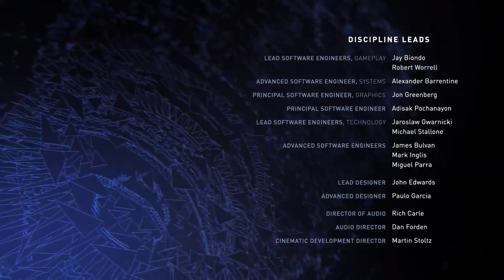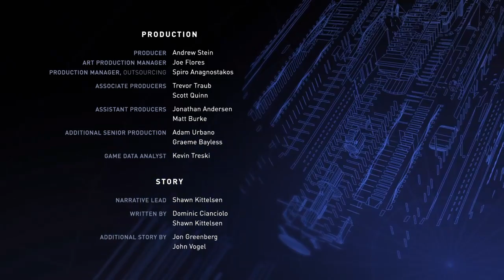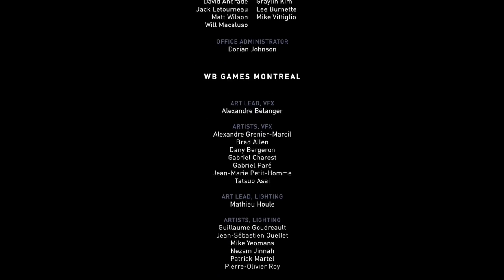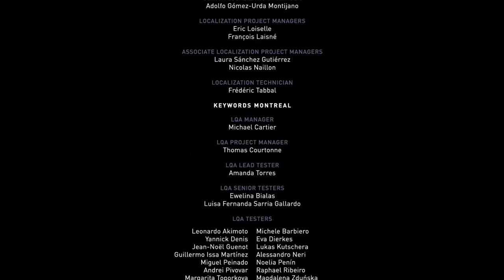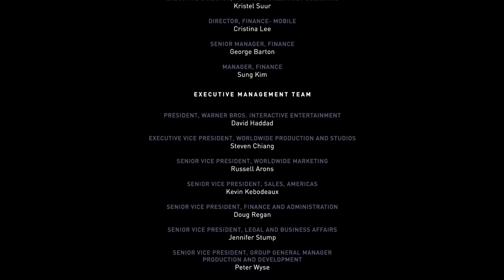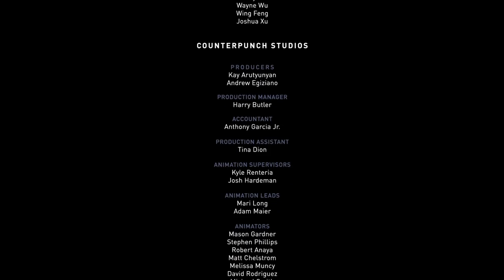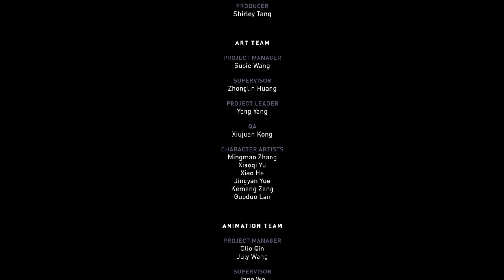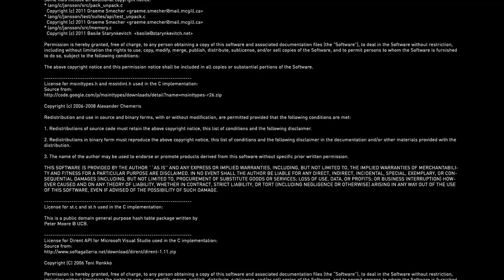Live a Injustice 2 (PS4) - Parte 4